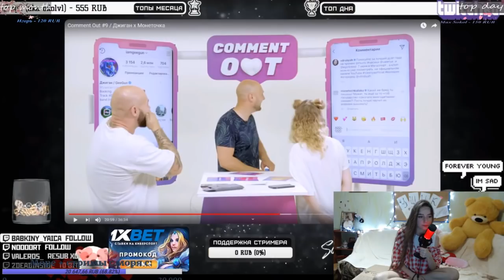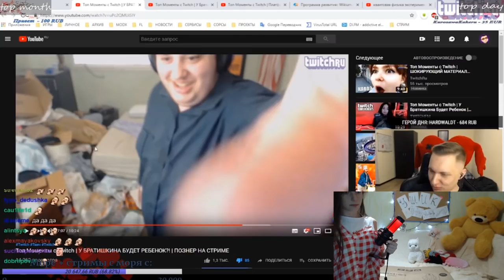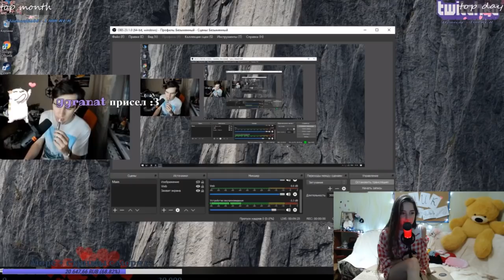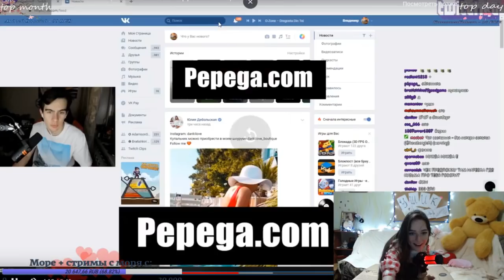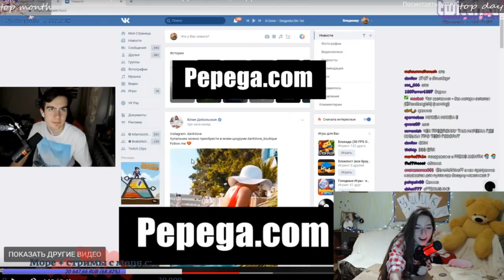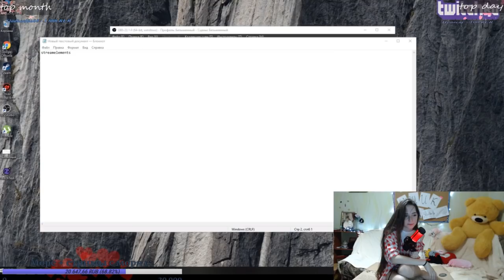fasolka смотрит Топ Моменты с Twitch | HARD PLAY СТАЛ ДЕВУШКОЙ | МЭДА РАЗБАНИЛИ